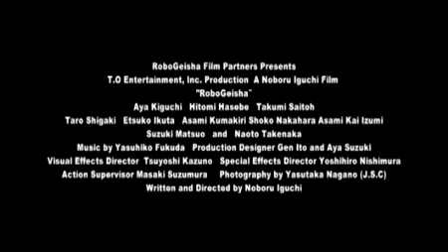RoboGeisha - Trailer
The trailer for a japanese wannabe transformers movie...

Very weird